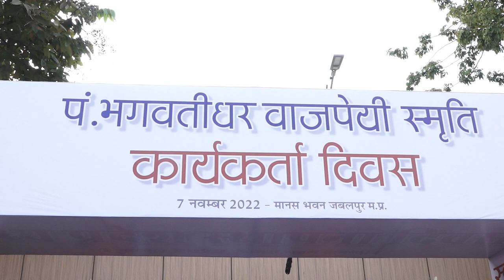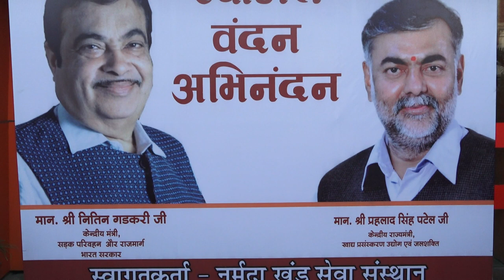KARYAKARTA DIWAS- 07 NOVEMBER 2022- NITIN GADKARI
This event is all about the event which was conducted in Manas Bhawan, Jabalpur on the occasion of Late Shri Bhagwatidhar Bajpai's Birth Celebration. The program was conducted by Shri Prahlad Patel,  Union Minister and the Chief Guest was Shri Nitin Gadkari.
Shri Ravindra Bajpai, Shri Avinash Vajpayee along with family members and the party workers paid tribute to Late Shri Bhagwatidhar Bajpai.